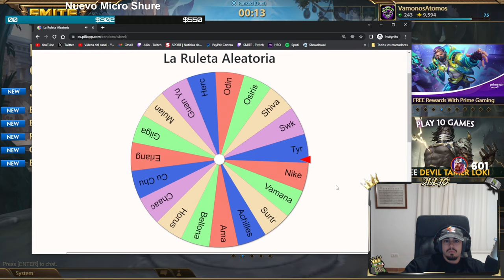DUEL, CONTRA OTRO ANHUR 😡 | Julio | ❄️ WARRIOR RANDOM #16 ❓